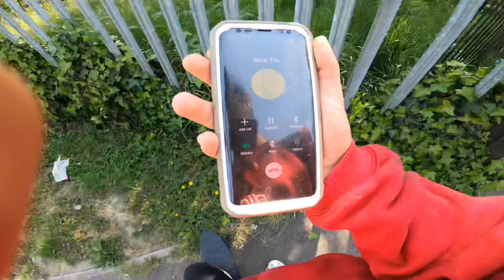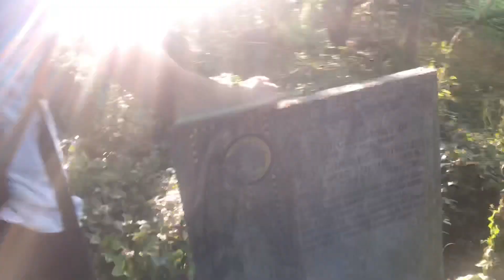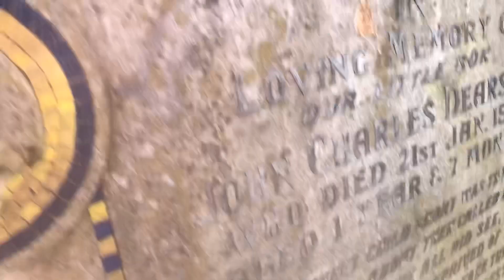Exploring Beckton Hill & East Ham Nature Reserve